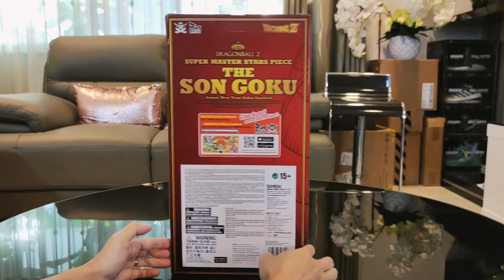194. Dragon Ball Z SMSP Goku Lunar New Year Colour 2D Limited 悟空新春漫画色- Bem's Figures